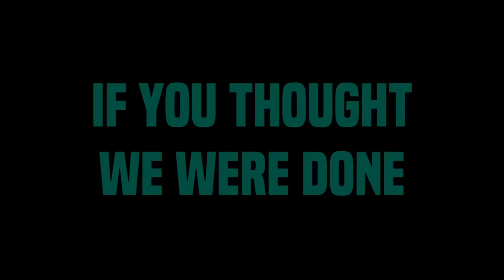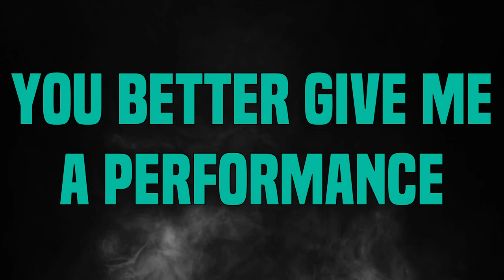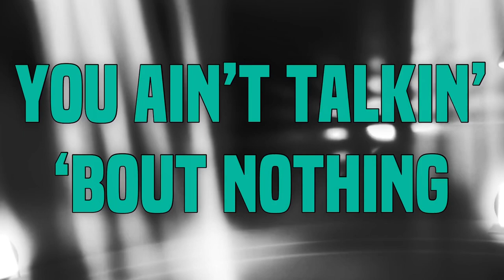Cheer Extreme - Shade 21-22